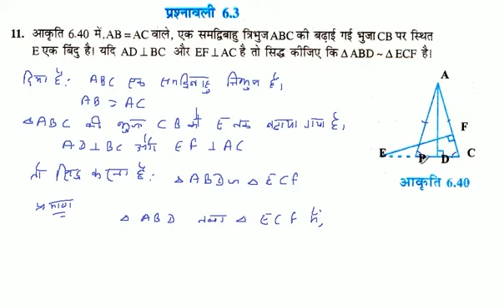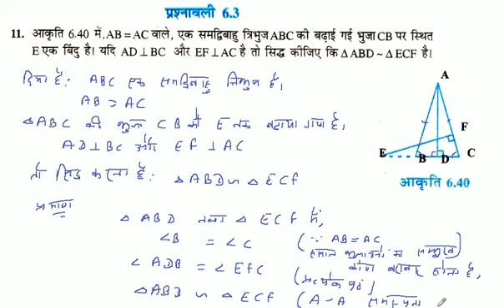आकृति 6.40 में, AB = AC वाले, एक समद्विबाहु त्रिभुज ABC की बढ़ाई गई भुजा CB पर स्थित E एक बिंदु है।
आकृति 6.40 में, AB = AC वाले, एक समद्विबाहु त्रिभुज ABC की बढ़ाई गई भुजा CB पर स्थित E एक बिंदु है। यदि AD 1 BC और EF LAC है तो सिद्ध कीजिए कि △ ABD ~ A ECF है।